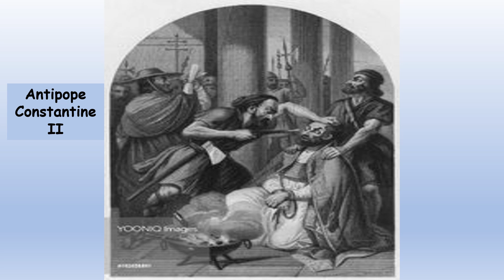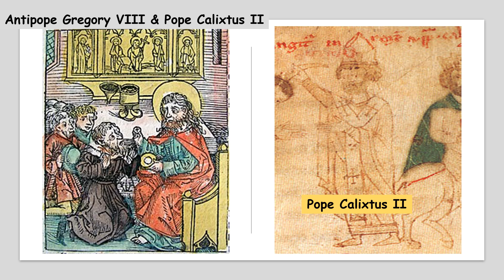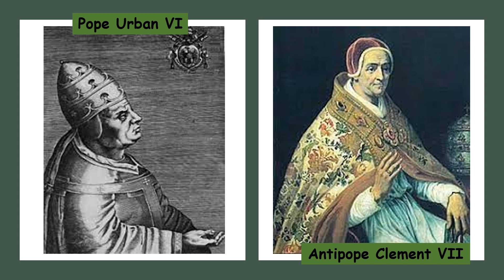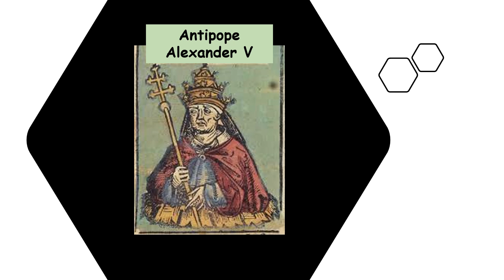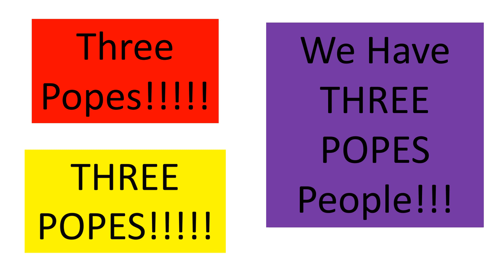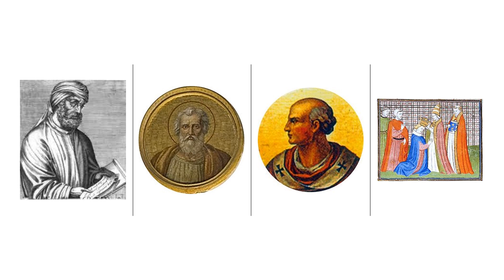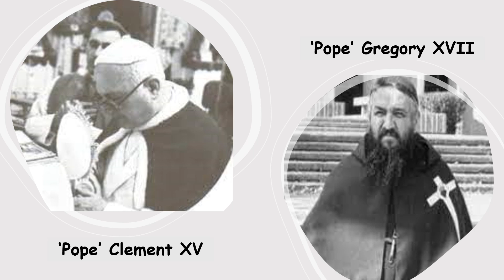Episode 10 - Antipopes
Welcome back to another episode of Cogito Ergo Pod, the podcast that looks at the theological, mythological, philosophical, and esoteric!

In this episode we are going to take a tour of some 1200 years of Roman Catholic history, and look at the people who became like the Bizarro to their respective Pontificate Superman... the Antipopes!! We shall look at who some of the noteworthy ones were, how they become Antipopes, and what happened during their (often short) reign! I apologise for how much I geek out on this one...but it was so good!!!

You can also find Cogito Ergo Pod on Instagram (@cogito_ergo_pod), and Facebook (search 'Cogito Ergo Pod').